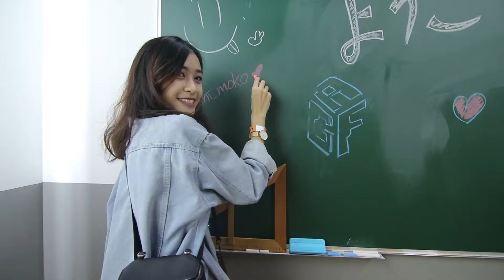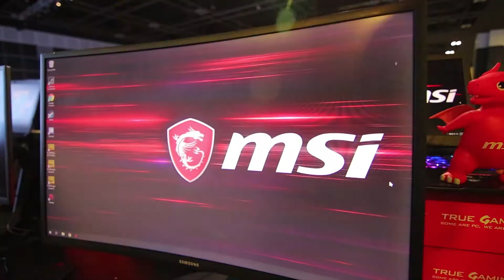A Trip to AGF2018 @ Singapore by I'm Momoko